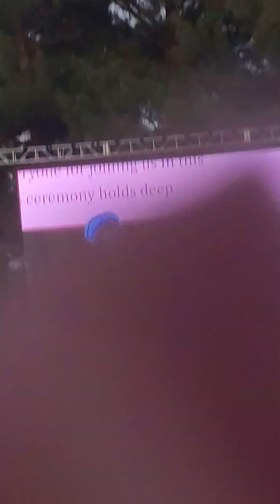May 16, 2024